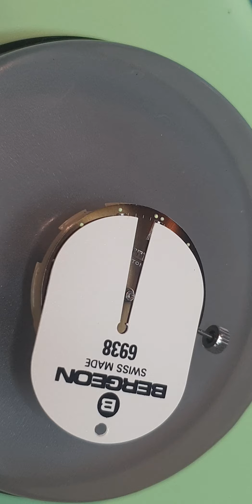Vintage Citizen Cal 8210A | [Ep.No.23]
Hello!

Troubleshooting this wonderful "Citizen cal 8210A" - Learning by doing. Mistakes might happen which is part of the life when we learn. I'm just not afraid of showing them.

I have not been repairing watches for a long time. I'm learning every day. In part 2 we discover some dirty truth about the movement!!!